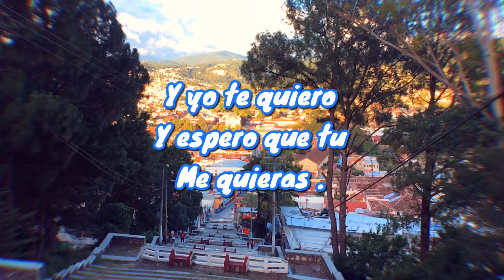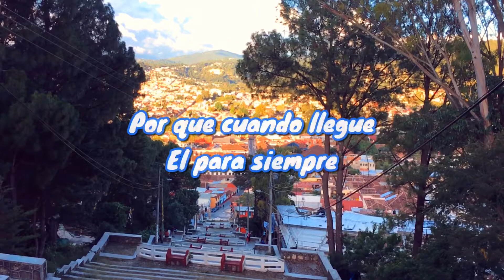To Forever Tiesto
To Forever

🎙:Tiesto Ft Rachael Starr
🎞: Sancristobalito
Arte a través del lente 📸

Me di a la tarea de buscar algo romántico y encontré este clásico
Etiqueta a esa persona especial .(@)

Te veo y me ves ..
Solo hay una cosa que podría ser
Pienso que sabes lo que quiero decir ..
Cuando estoy contigo me siento tan libre .

Y yo te quiero
Y espero que tú me quieras .

Te necesito
Y espero que tú me necesites también
Cariño , sólo espero que nunca me dejes marchar
Por qué cuando llegue el para siempre .. juntos tenemos que estar .

Cuando estamos juntos todo el mundo entero se detiene .
La música es más alta
La temperatura sube .

Parece que todos están bailando a nuestro ritmo .
Mira alrededor sé que puedes verlo